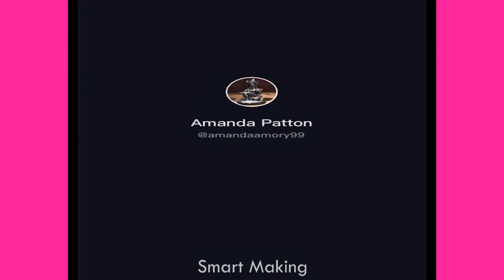Top 30 Creative and Smart Thing | smart peoples maker | Smart Making #1